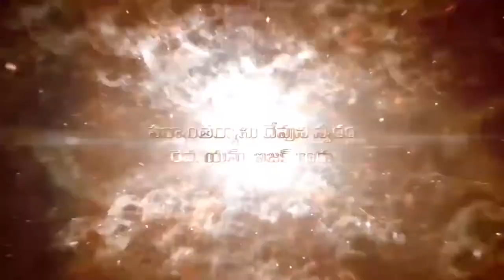Pastor M Issac garu ||02-11-2019|| అంశం: పరిశుద్ధాత్మను వెదుకుట...